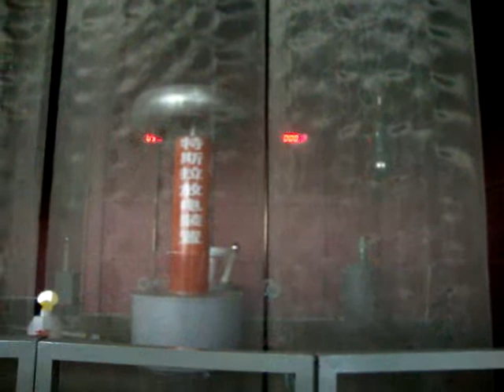electricity demo at the Guangxi Science and Technology Museum.MPG